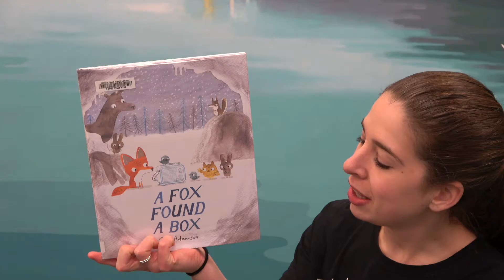FFPL Storytime: February 2021 Outtakes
Enjoy this 'behind the scenes' look at February's online storytime recordings!